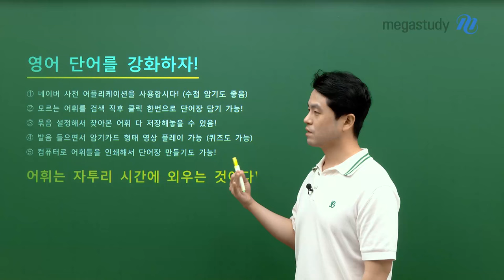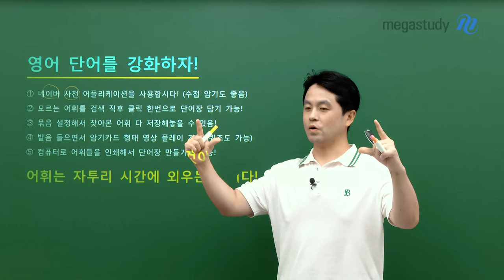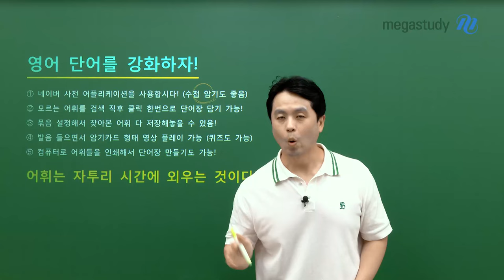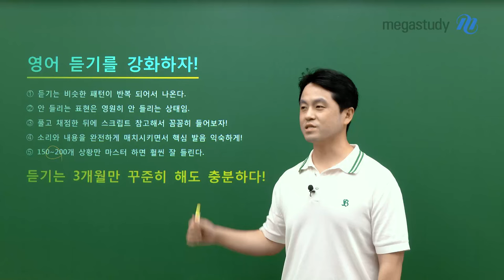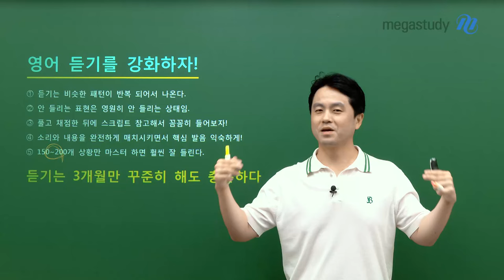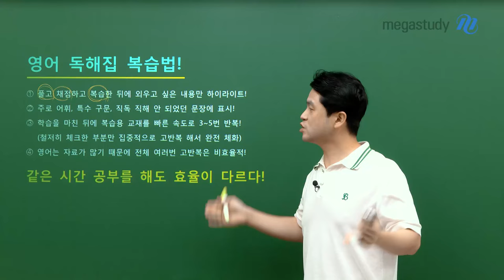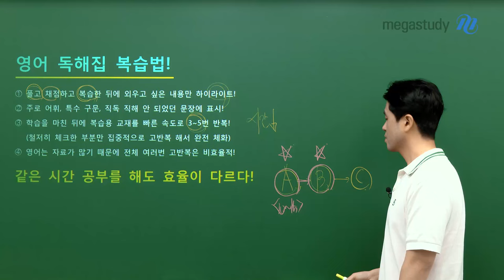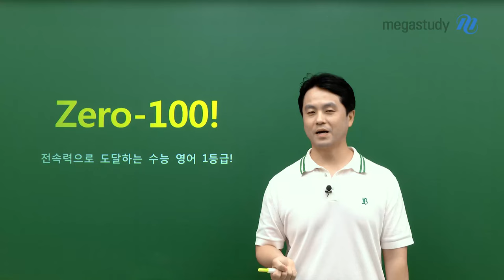[메가스터디] 영어 곽동령쌤 - 나는 이렇게 공부해서 수능 영어 100점 맞았다!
현역, 재수 때 모두 수능 영어 100점을 맞은 동령썜!
그 비법은 무엇일까요?

이렇게 공부하면 영어 100점 맞는다!

1. 영어 단어를 강화하자!
 › 어휘는 자투리 시간에 외우는 것이다.
 › 영어 단어 암기하는 곽동령쌤의 꿀팁을 알아보자.

2. 영어 듣기를 강화하자!
 › 듣기는 3개월만 꾸준히 해도 충분하다.
 › 듣고 난 후 스크립트 활용법까지 알려준다.

3. 영어 독해집 복습하자! ★★★
 › 같은 시간 공부를 해도 효율이 다르다.
 ›약점 보완이 포인트! 몰랐던 어휘/구문/문장은 꼭 다시 보자.

곽동령쌤의 영어 100점 비법은 영상으로 확인하세요!